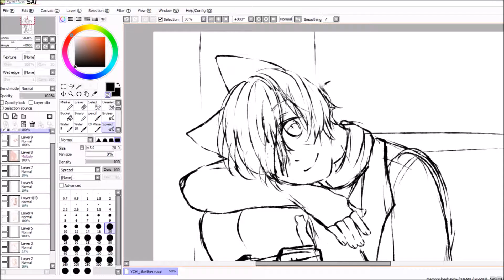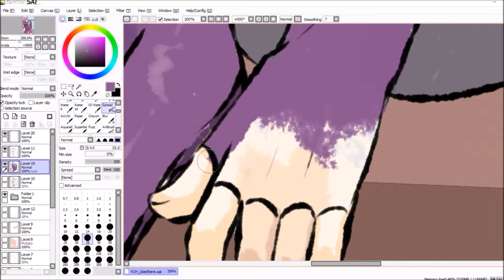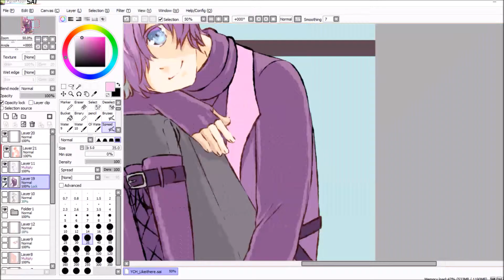[Speepaint] I like it here [Timelapse x30]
A cute catboy at dawn, while the actual dawn comes-- an oddly fitting combination.